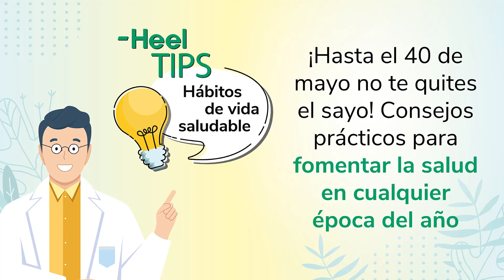Heel TIPS: ¡Hasta el 40 de mayo no te quites el sayo! Consejos de salud para cualquier época del año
Seguro que te ha pasado, empieza mayo y ante los primeros días soleados sientes la necesidad, casi inmediata de hacer el "cambio de armario", hasta te dan ganas de guardar las chaquetas porque “es que ya no hay primavera”, “pasamos del abrigo al tirante”. Y justo cuando a mitad de mayo has hecho el temido “cambio de armario”, las temperaturas comienzan a descender y hechas de menos tu ropa de abrigo. Entonces es cuando empezamos a escuchar sin parar la frase “Hasta el 40 de mayo no te quites el sayo”. Hablamos con la farmacéutica Eva Del Álamo sobre consejos para fomentar la salud en cualquier época del año.